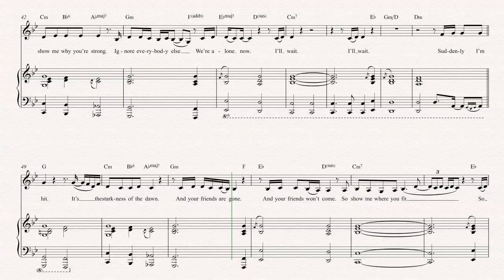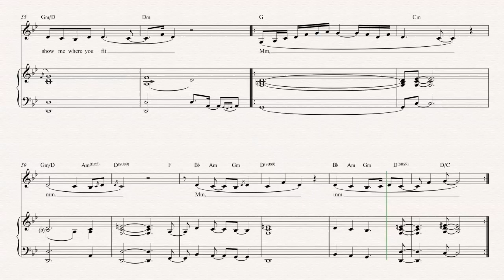Cornet - Retrograde - James Blake - Sheet Music, Chords, and Vocals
Cornet sheet music, chords, and vocals for James Blake - Retrograde. Learn to play Retrograde and play along!